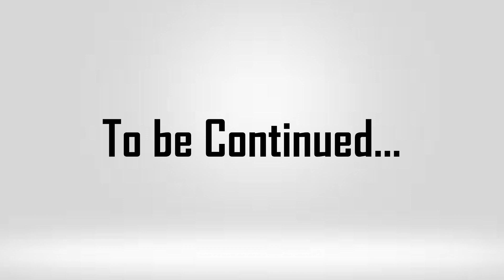Vishwa Travels (2*2 AC Semi-Sleeper Coach) | Part 2 | Vishwa Travels, Latur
Keep smiling :)

Vishwa Travels Office, LATUR
Vishwa office, Udyog Bhavan, Latur

Vishwa Travels Office, Auragabad
Vishwa Travels, beside naik collage, jalna highway, CIDCO Aurangabad